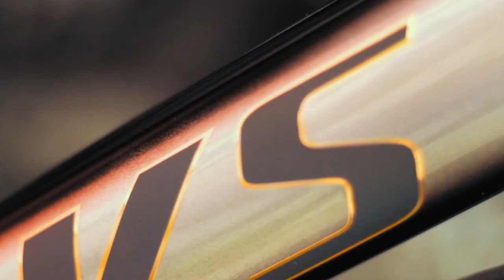Tarmac Sworks SL6 Sagan Superstar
Fomos ver de perto a nova Specialized Tarmac S-Works SL6 com a pintura especial Sagan Superstar. Simplesmente linda! Aperte o play e confira você mesmo.

Agradecimentos: Bike Show Maringá e Rafael di Domenico